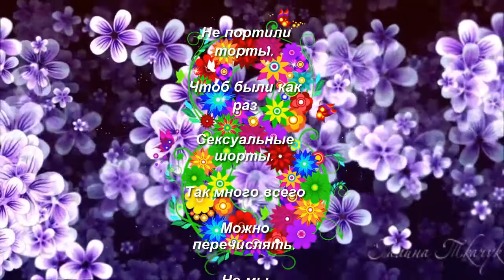Галина Ткачук. Творческий канал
Дорогие друзья, приглашаю  пройти
 трехдневный БЕСПЛАТНЫЙ тренинг в
 Международном Учебном Центре "Карьера"
 Онлайн-Академии.
НАучитесь создавать уникальные открытки в подарок своим друзьям и знакомым.
Научитесь оригинально поздравлять своих любимых и родных.
Опытные  отзывчивые педагоги пошагово обучат вас навыкам
 увлекательного создания  картинок, слайдов, фильмов и пр.
Обучаться можно в любом возрасте.
Ведь это так интересно!
 Обязательно отвечу взаимностью.